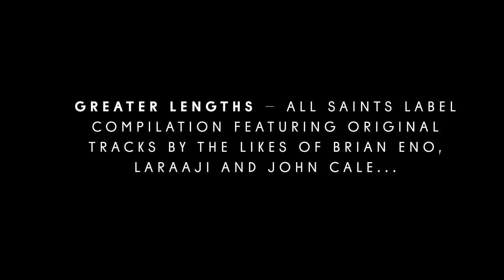Harold Budd Remixes Trailer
As part of the GREATER LENGTHS project last year, we released a series of 4 limited edition 12" EPs, featuring remixes of an All Saints artists by contemporary electronic producers. Here is the trailer for the Harold Budd EP in the series, which features versions by patten, Odd Nosdam & Personable.

Reinterpretations by patten (Warp), Odd Nosdam (Anticon) and Personable (Opal Tapes).

Trailer Audio: Harold Budd - Mandan (patten re-work)
Video by Sally Sibbet for Pulse Films

ABOUT HAROLD BUDD:
Emerging from the 60s US avant-garde and originally influenced by the likes of John Cage and Morton Feldman, Harold Budd rebelled against the heavily conceptual works of his peers to explore his own artistic path of "existential prettiness". His early work caught the ear of Brian Eno, who invited him to England to record his first commercially released work The Pavilion Of Dreams (Obscure – 1978). This working relationship continued over the next decade, producing landmark works such as The Plateaux Of Mirror (EG – 1980) and The Pearl (EG – 1984). He went onto collaborate with other like-minded souls including the Cocteau Twins, John Foxx and Jah Wobble, and release an impressive stream of delicately constructed solo works, many of which have been issued on All Saints. Now resident back in his native California, Harold has recently completed the soundtrack to Gregg Araki’s latest film White Bird In A Blizzard (with longtime musical companion Robin Guthrie) and released an audio companion to the work of visual artist Jane Maru.

ALSO AVAILABLE BY HAROLD BUDD ON ALL SAINTS:
WIND IN LONELY FENCES 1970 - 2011 - double disc career-spanning retrospective
BUDDBOX - 7CD + 76 page book anthology of albums originally released on Cantil, Opal & All Saints
A SERPENT (IN QUICKSILVER) - vinyl re-press of 1981 cosmic americana classic
ABANDONED CITIES - vinyl re-press of 1984 apocalyptic industrial epic